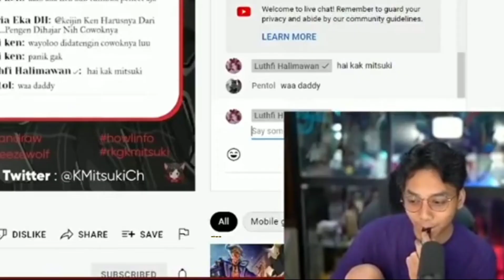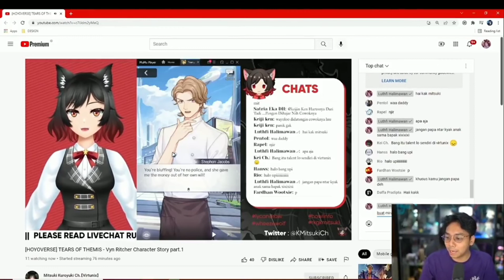Bang Upi lupa talent nya sendiri dari virtunix wkwk